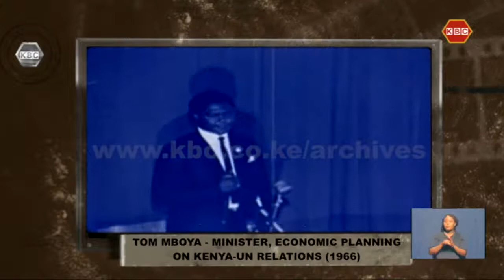KBC Archives: Then minister for economic planning Tom Mboya on Kenya - UN relations (1966)